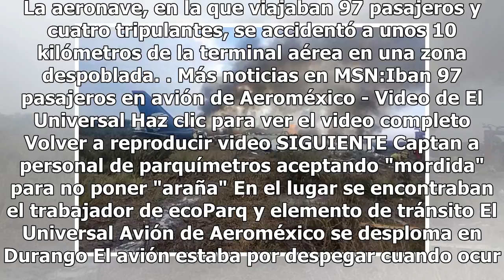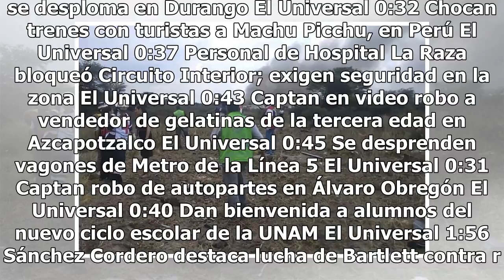PGR abre investigación por accidente aéreo en Durango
La Procuraduría General de la República (PGR) inició este martes una carpeta de investigación tras el accidente de un avión de pasajeros de la aerolínea Aeroméxico, el cual cubría la ruta Durango-Ciudad de México. Por instrucciones del subprocurador Jurídico y de Asuntos Internacionales, en suplenci...